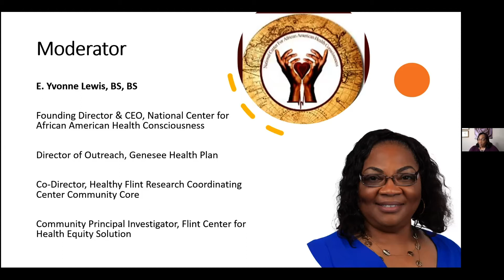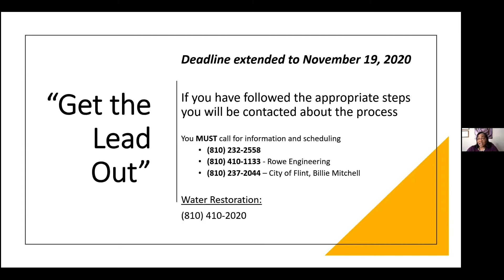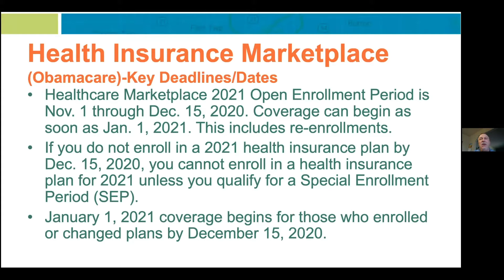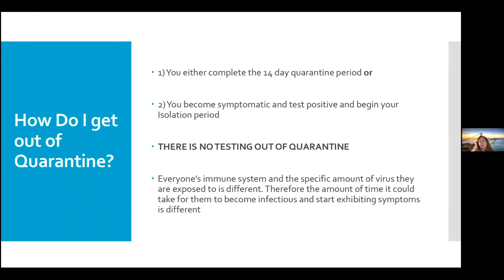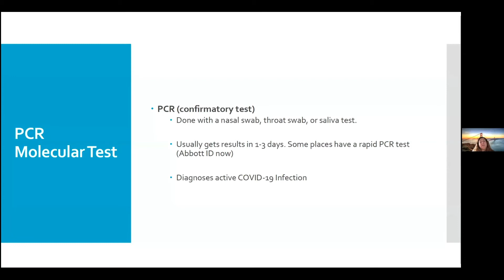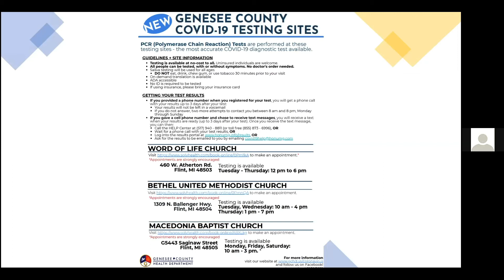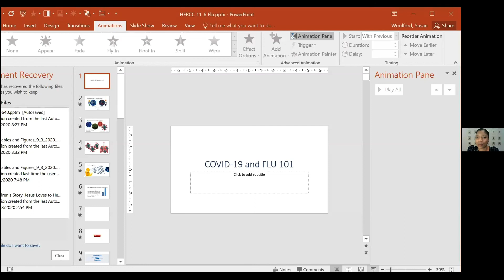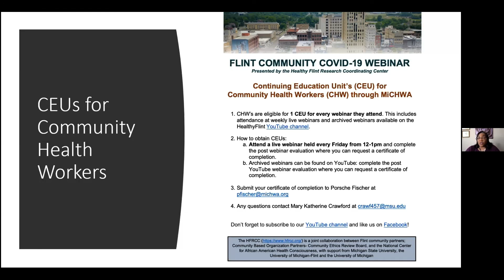Flint Community COVID 19 Webinar #34 Healthy Flint Research Coordinating Center, November 6, 2020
Topics: COVID Updates ,Testing Sites, Health Care Enrollment,
         Vaccinations

This video is eligible for a Continuing Education Unit (CEU) through the Michigan Community Health Worker Alliance (MiCHWA)! An email will be sent to you which serves as a certificate of completion and can be submitted to MiCHWA for CEU credit.